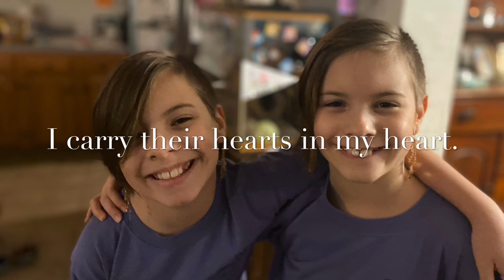Death hawks with the twins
Since we are under quarantine for Covid, the girls decided they wanted migraine mama to cut their hair.